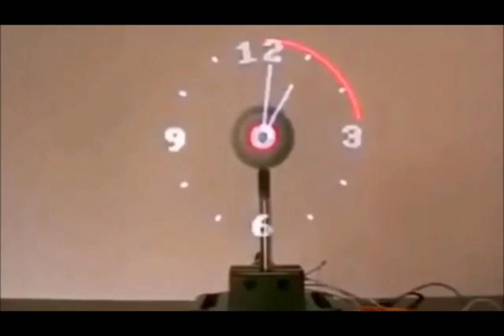Top 10 Amazing Vedio you need to see (2021)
top amazing vedio you need to see ( 2021)